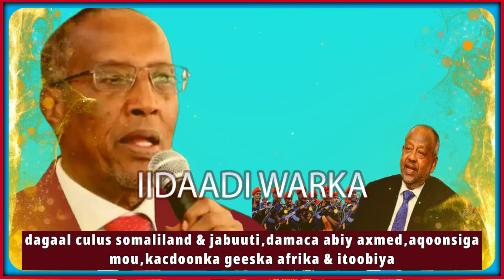dagaal culus somaliland &jabuuti & damaca abiy axmed,aqoonsiga mou,kacdoonka geeska afrika &itoobiya